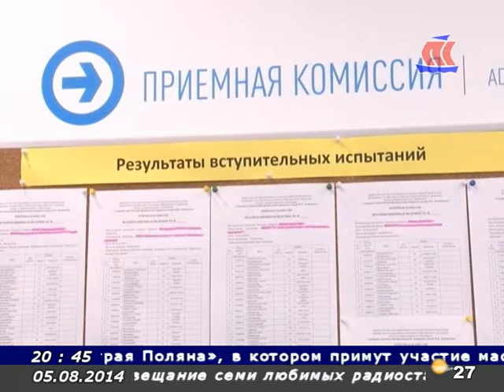Панорама Севера 05 08 14